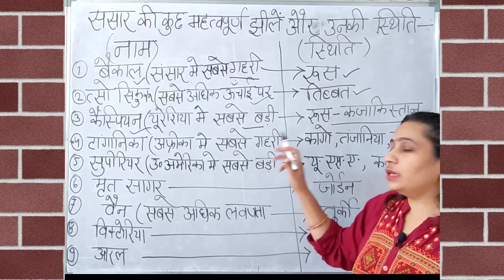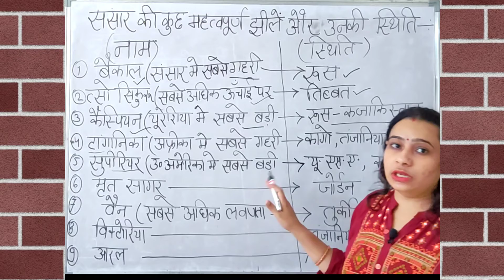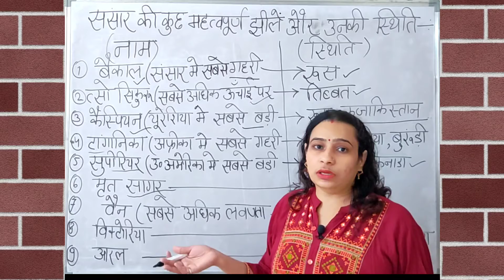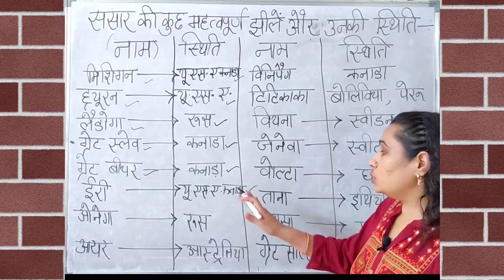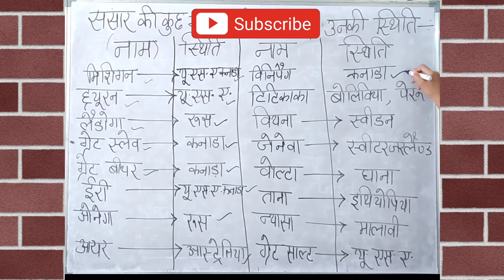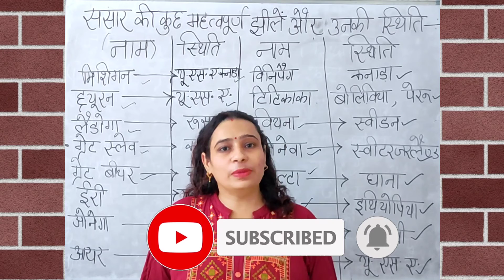G.K Tricks | विश्व की प्रमुख झीलें याद करने की ट्रिक | Important Lakes of World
Please follow & Join me on :-